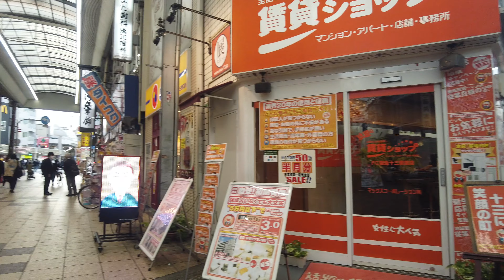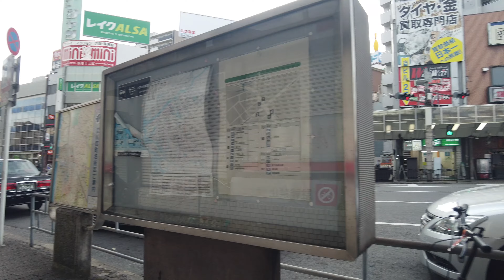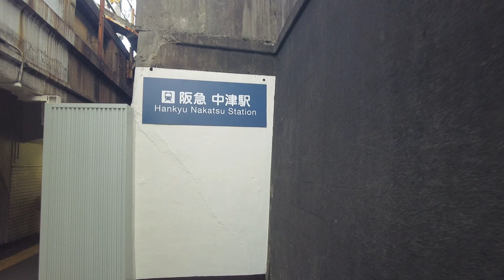十三から阪急中津まで歩きます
00:00 鳴門鯛焼本舗十三店
00:30 十三駅前商店街
02:55 籠池絢子さん
05:13 淀川通り
09:43 十三大橋
12:50 阪急電車通過
15:58 阪急電車通過
17:00 阪急電車通過
17:32 阪急電車通過
19:03 阪急電車通過
21:12 阪急電車通過
24:12 阪急電車通過
24:50 阪急電車通過
25:28 阪急電車通過
26:55 阪急中津駅